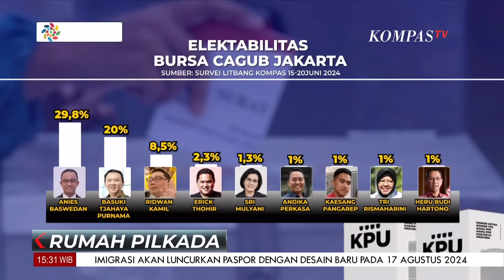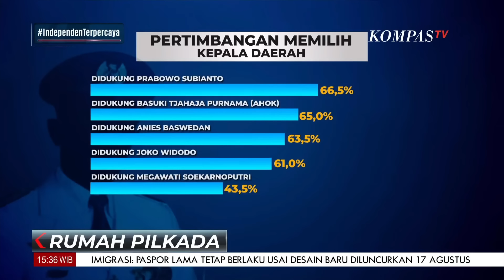Survei Litbang Kompas, Elektabilitas Anies & Ahok Bersaing di Jakarta, Ada Ruang untuk Sosok Baru?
KOMPAS.TV - Survei Litbang Kompas, Elektabilitas Anies & Ahok Bersaing di Jakarta, Ada Ruang untuk Sosok Baru?

Kompas TV
Independen | Terpercaya